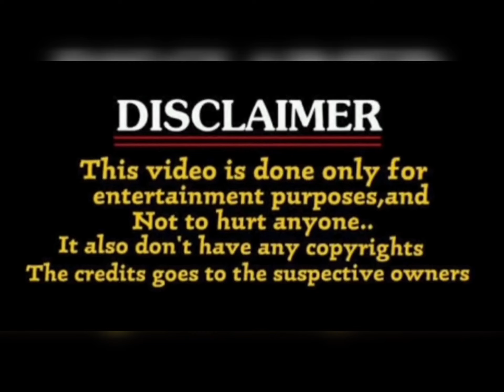boyapatirapo update troll / ram skanda / pothineni / boyapati sreenu /